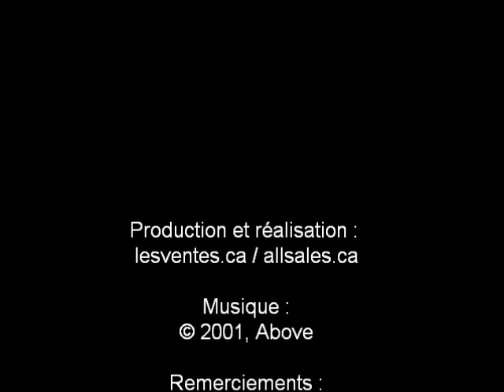Vente Dalia, Renuar, Katherine Barclay 10$+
Du 2 au 4 et du 9 au 11 décembre, ne manquez pas la vente de Noël Dalia, Renuar et Katherine Barclay, 10 $ et plus. Blouses, chandail, robes, pantalons, jupes, vestons, manteaux et tailleurs. Tous les détails au